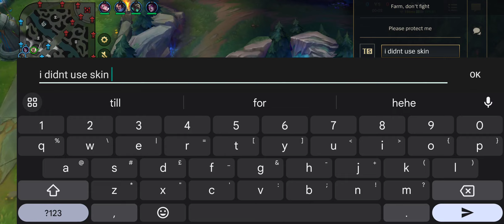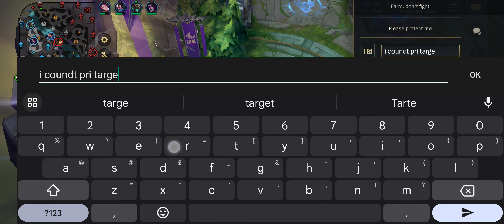THEY DIDN'T EXPECT A 2 MINUTE GANK FROM KAYLE JUNGLER!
Send a Prayer using the Supers feature to be granted Divine Judgement💥